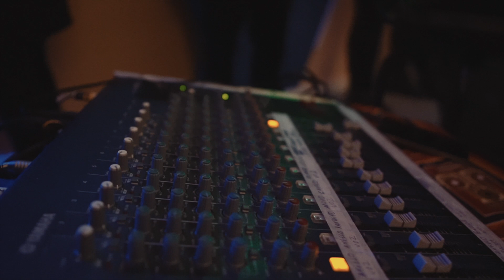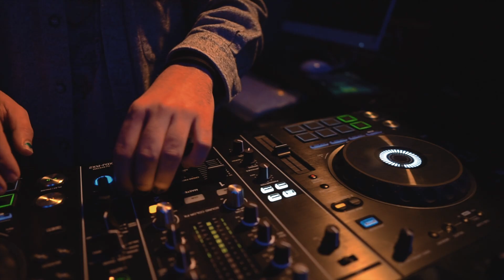Porto Do Samba @ Selina Porto // Event Video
Endless smiles & shakes here @ this Samba Event in Selina Porto. The best part of this event was how everyone was enjoying in a perfect natural synchrony. Natural joy to the frequencies of music is truly contagious 😃